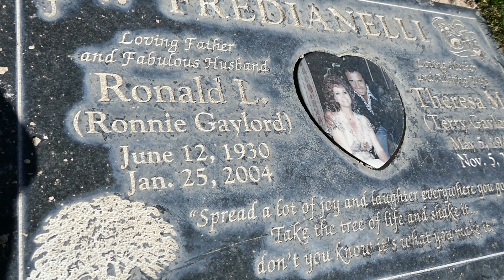Singer Songwriter Ron Gaylord Grave Palm Memorial Park Las Vegas Nevada USA March 8, 2024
Singer, Songwriter. Part of the Detroit group "The Gaylords," Ron had 10 top 10 records. Better known by his stage name, "Ron Gaylord," he first teamed up in 1949 with Burt Holiday, who needed someone to perform between acts during plays. Later, as The Gaylords, they teamed up to play in local nightblubs before recording their first top-10 single, "Tell Me You're Mine," in 1953, which was their first Gold Record. In 1954, they recorded chart toppers, "From the Vine Came the Grape" and "The Little Shoemaker." Its melody was used for a commercial which remains as the longest-running commercial in Detroit. Their most recent performance was four months ago at the Grosse Ile Country Club. Ron was married to Terry, and the father of Tiffany, Chris and Tony. Cause of death: Cancer.